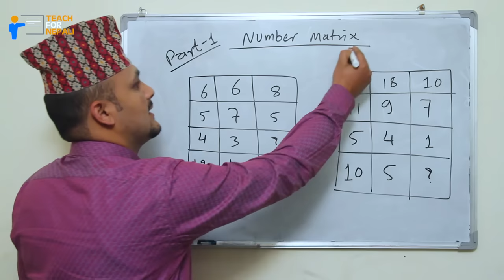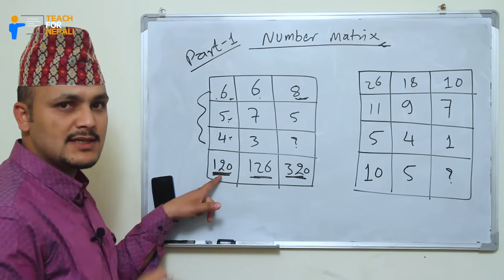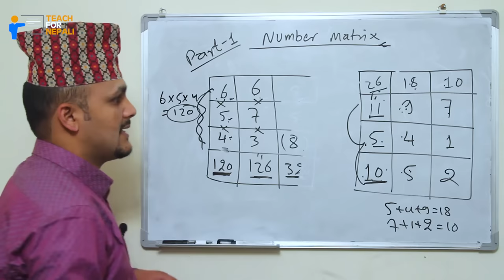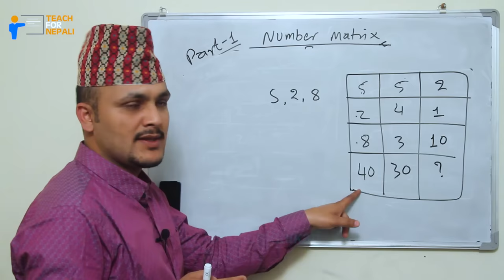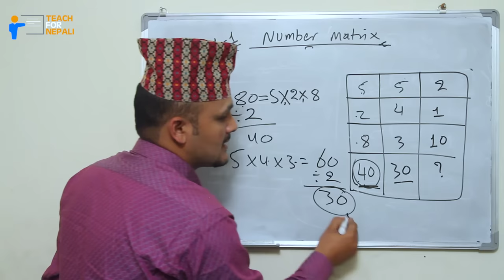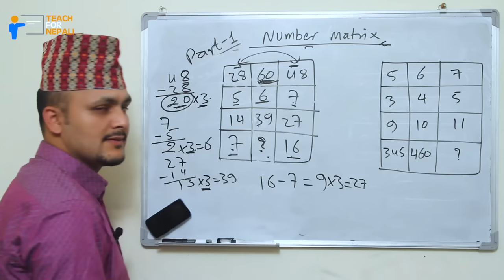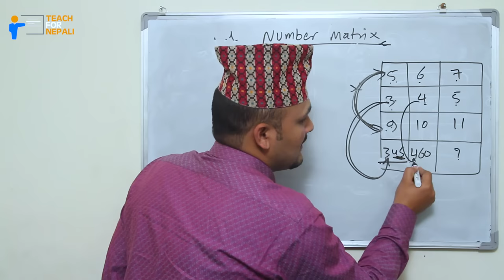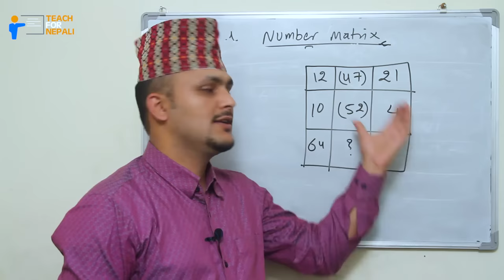Number Matrix Trick, Part-1 | Kuber Adhikari || Teach For Nepali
©teachfornepali(Kuber Adhikari)